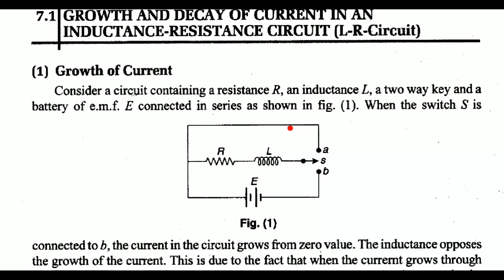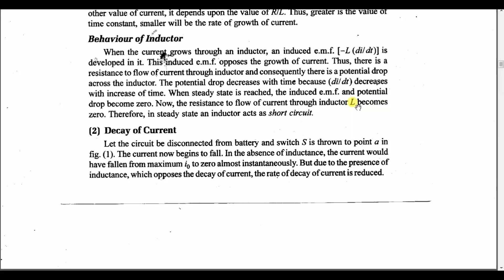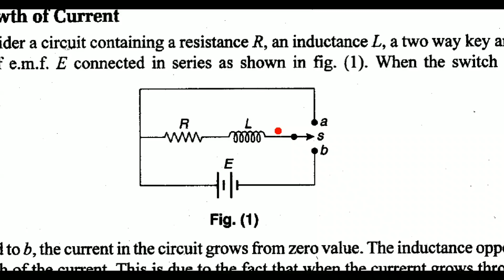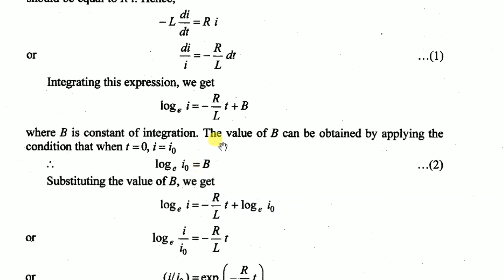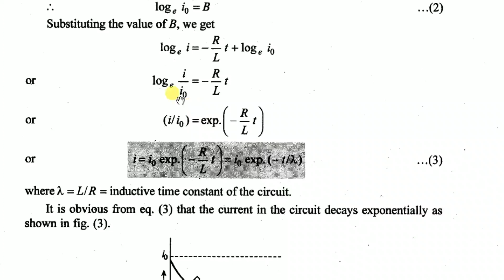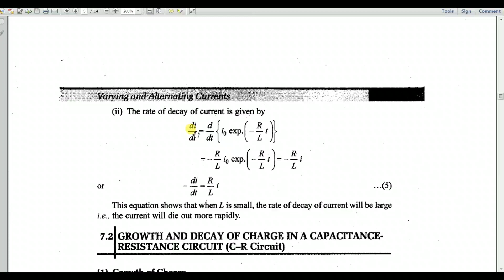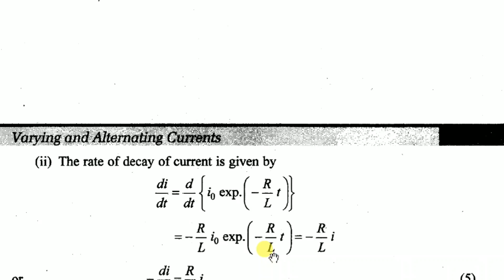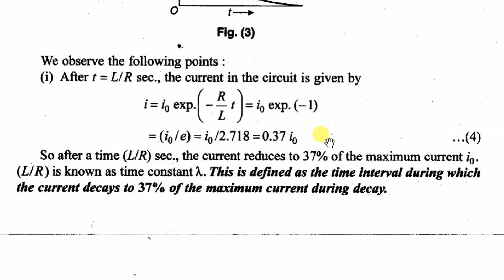Decay of current in LR circuit for BSc, engineering, JEE students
Please follow this link for varying and alternating currents for inter second year and BSc , engineering students